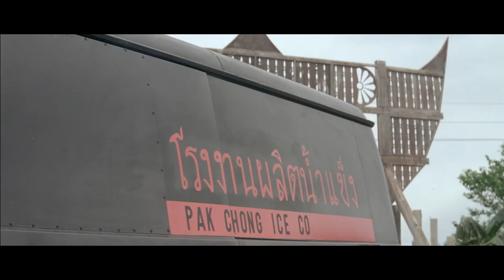Bruce Lee real fight on a Set. Dragon: The Bruce Lee Story 1993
Dragon: The Bruce Lee Story 1993
Directed By: Rob Cohen
Written By:  Edward Khmara, John Raffo, Rob Cohen
Cast: Jason Scott Lee, Lauren Holly, Robert Wagner, Michael Learned, Jackie Chan, Nancy Kwan, Kay Tong Lim,

The brief but eventful life of actor and martial arts trailblazer Bruce Lee is portrayed in this drama, based on a biography written by his widow Linda Lee Caldwell. Lee is introduced to the study of martial arts as a child living in Hong Kong by his father (Ric Young); the father dreamed that a demonic armored dragon would take his son from him, and wanted young Bruce to be able to protect himself. Bruce continues his training as he grows to adulthood, and after the cocky teenaged Lee (Jason Scott Lee, no relation to Bruce) seriously injures a prominent British citizen while fighting a gang of troublemakers at a dance, he's sent to San Francisco. While working as a dishwasher, Bruce begins to study philosophy, and in time develops a personal martial arts discipline, Jeet Kune-Do, which blends Kung Fu fighting techniques with lessons gained from his philosophical research. Bruce decides to open a martial arts academy on the advice of his fiancée Linda (Lauren Holly); Linda and Bruce encounter resistance as a mixed-race couple, especially from Linda's mother Vivian (Michael Learned), and Bruce earns the enmity of traditional Chinese martial arts experts for his new style. But after a strong showing in several public tournaments, Bruce's fighting skill and charisma attracts the attention of TV producer Bill Krieger (Robert Wagner). Bruce is cast as Kato, the karate-trained sidekick on the series The Green Hornet, and while the show is short-lived in America, it's a huge success in Asia, leading to a series of films based around Bruce's remarkable fighting skills. Sadly, shortly before the release of the film that would make him a major screen star in the United States, Enter The Dragon, a mysterious brain disorder sends Lee into a coma that soon kills him. In a tragedy with eerie timing, Bruce Lee's real-life son Brandon Lee died shortly before this film was released, the result of an accidental shooting while completing the picture The Crow.